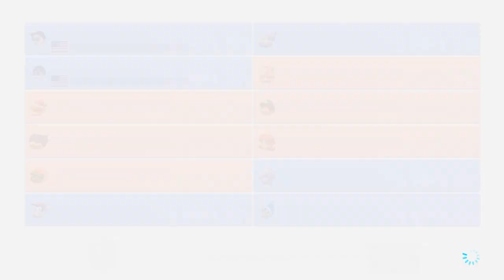I Play Mario Kart 8 Deluxe With Ty On Nintendo Switch (Online Play) (11th Time)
Today, I Went To Do Dodge the law & catching the Renegades On 6 Rounds, & It Was Crazy Gameplay For Online Playing With @ac_tycrossing2003  Again.

Again, My Frame Rate Needs Some Work, It's Still Lagging On My MacBook.